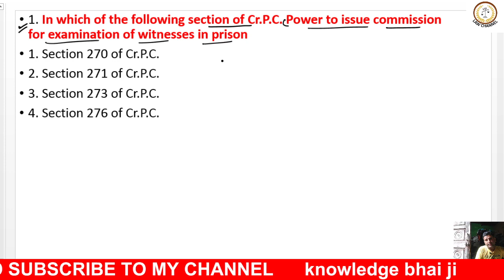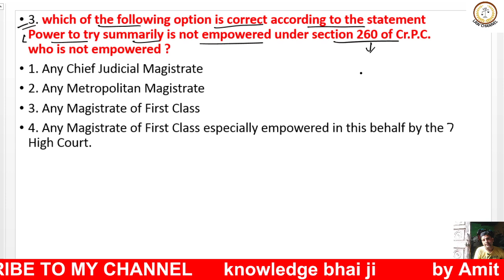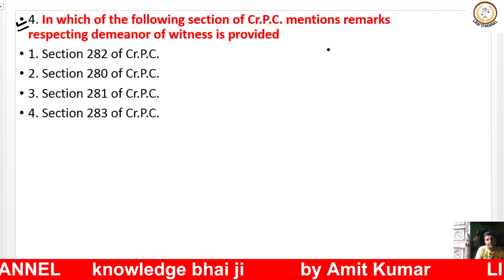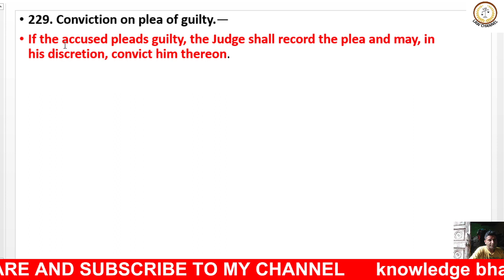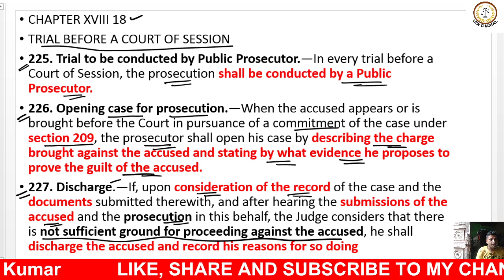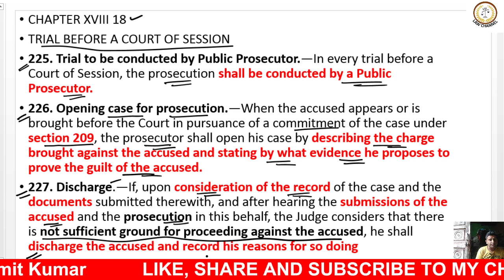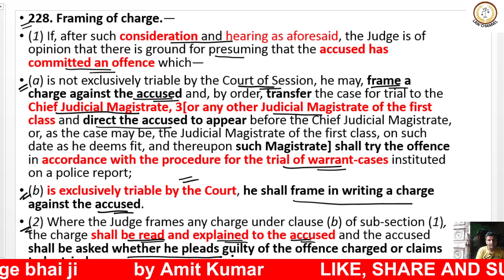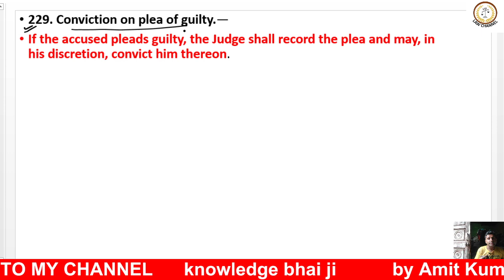055/CRPC 100% QUESTION ASKED IN EXAM OF CRPC + RELATED CONCEPT TO SOLVED IN ONE 1 VIDEO SECTION 229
SECTION 229 CRPC full information
Hello guys my name is Amit Kumar, today video is related to the 100% QUESTION ASKED IN EXAM OF CRPC + RELATED FULL INFORMATION  OF SECTION TO SOLVED YOUR CONCEPT SECTION 229 CRPC.
KNOWLEDG BHAI JI
AMIT KUMAR